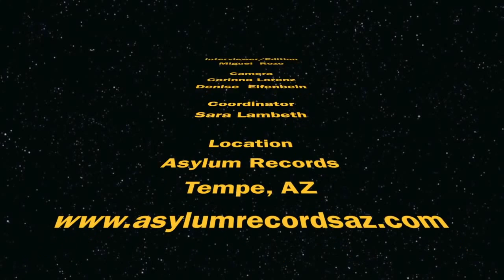Interview with Thomas Youngblood & Tommy Karevik of Kamelot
The Age Of Metal had the chance to seat down with Thomas Youngblood and Tommy Karevik of Kamelot. We talked about the tour, the impact of Silverthorn, the experience of Tommy as full time frontman, and what is next for Kamelot.